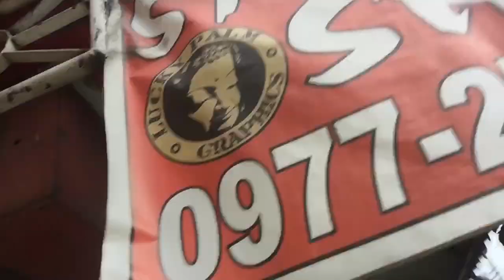Stickermags on honda click125i GC(POGI !)